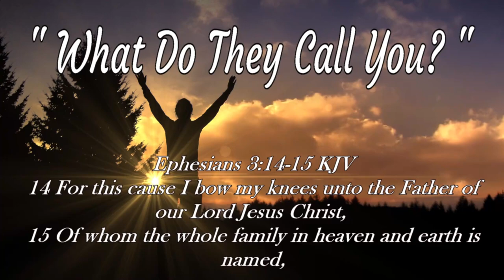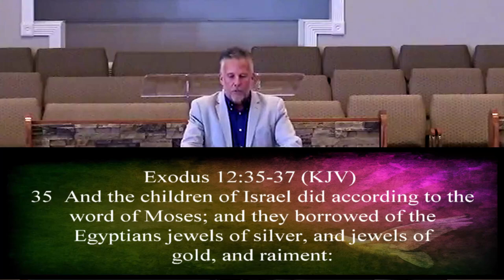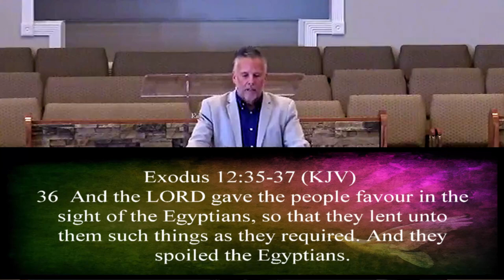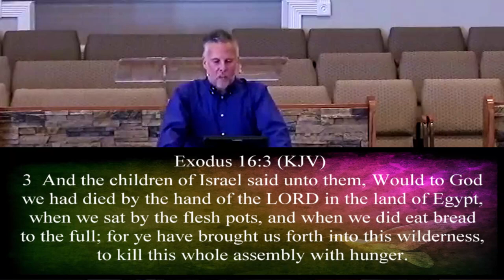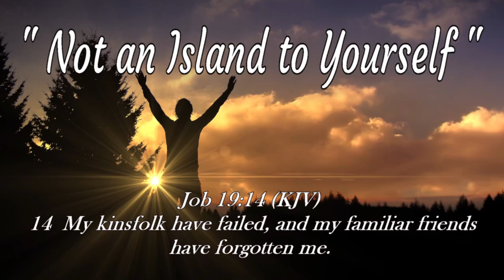1-24-21 "What Do They Call You?" Pastor Cates Noles